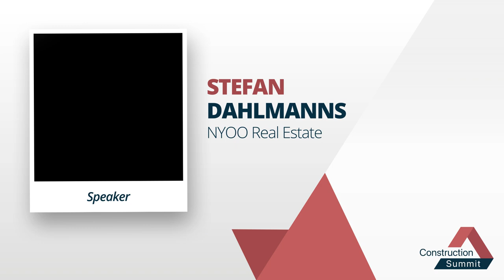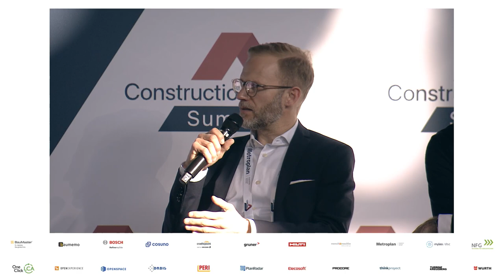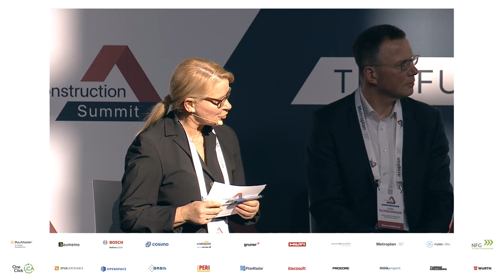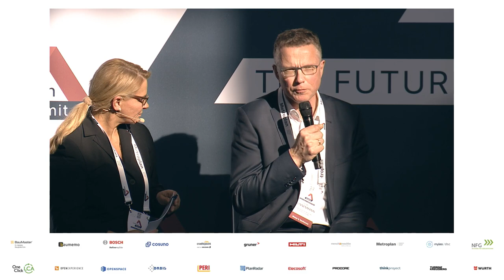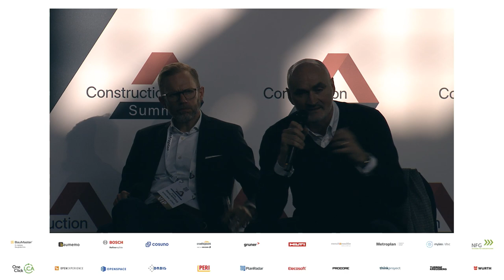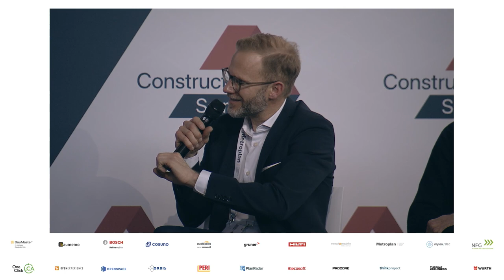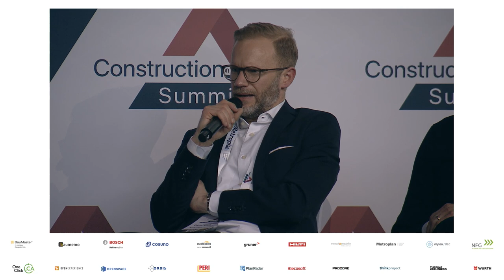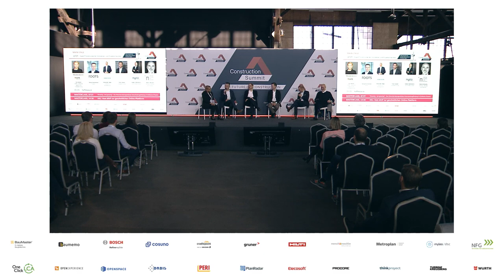Expert*innenrunde der Immobilien und Projektentwickler - Construction Summit 2023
Was erwarten die Immobilien- und Projektentwickler von ihren Baupartnern heute und in der Zukunft und wie kann Digitalisierung die Zusammenarbeit effizienter gestalten?

SPEAKER:
Timm Sassen (Greyfield)
Alexander Happ (ASSIDUUS Development)
Stefan Dahlmanns (NYOO Real Estate)
Martin Murphy (Störmer, Murphy and Partners)
Georg Nunnemann (Roots)

MODERATION:
Sun Jensch (DAPB | Deutsche Agentur für Politikberatung)